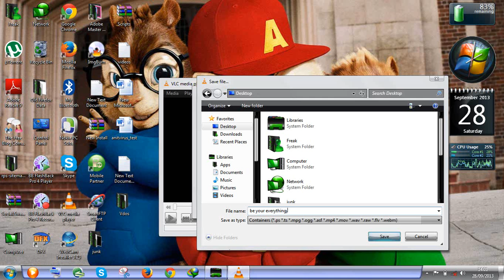How to convert video file into mp3 using VLC media player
This video show you how quickly and easily you can convert any video file into Mp3 using VLC media player without downloading any additional software for converting.